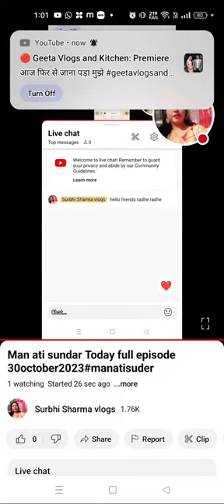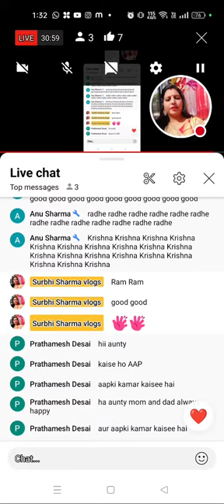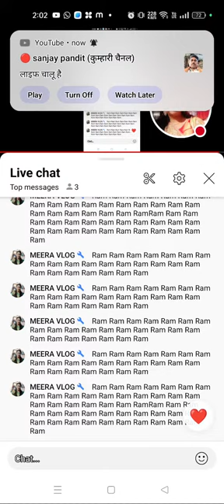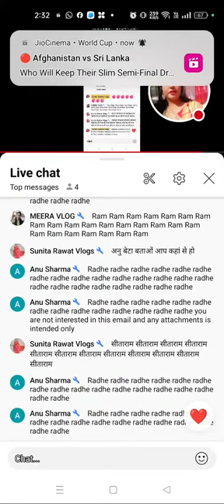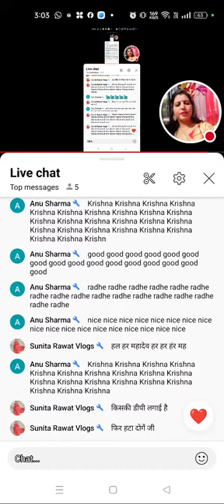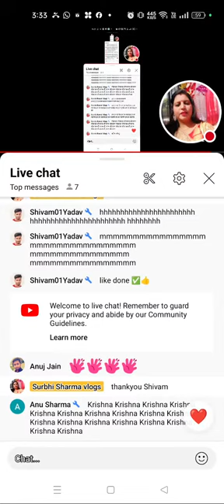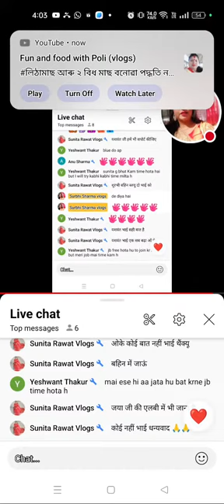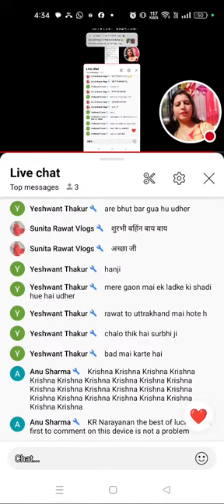Hello friends good afternoon ji 🙏🏻 live on 🔴